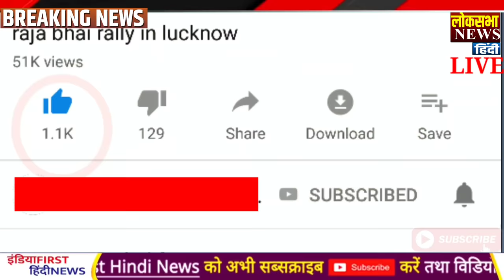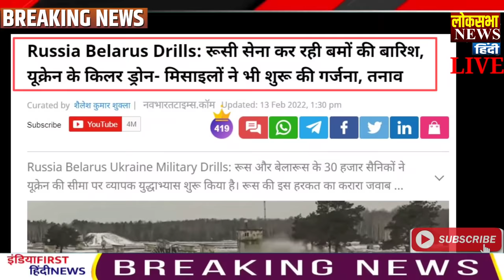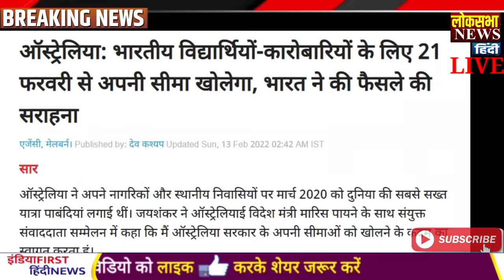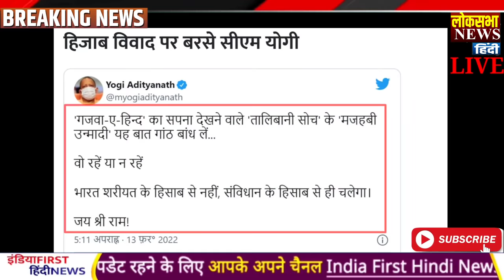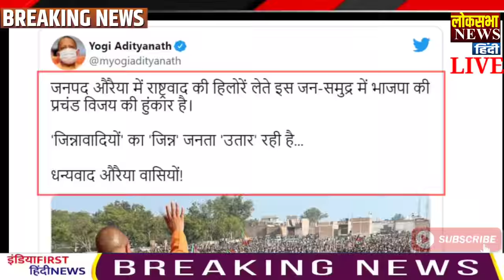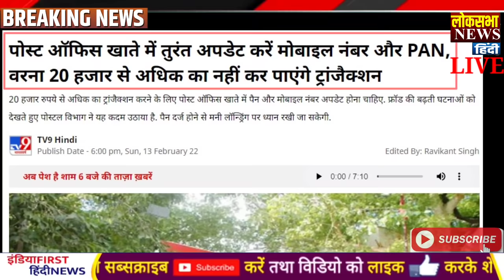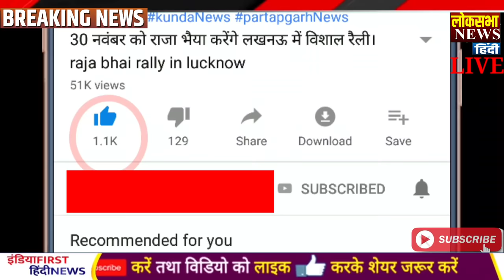इमरान प्रधानमंत्री पद से हटाया जाएगा,PM Modi News,14 फ़रवरी 2022,Modi,Ladakh,LAC,Yogi Election